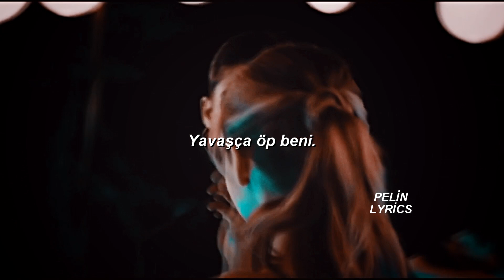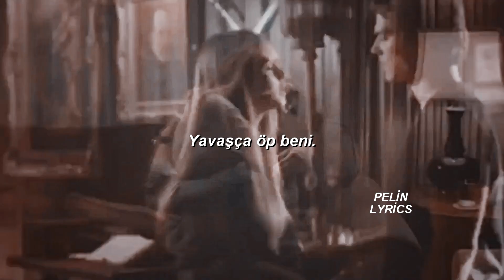Selena Gomez-Vicio(TÜRKÇE ÇEVİRİ)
Lyrics;
Tus labios son mi vicio
Por un beso tuyo todo lo arriesgo (lo arriesgo)
Y tu corazón palpita con el mío
Es el tempo perfecto (perfecto)
Beso a beso me di cuenta que
Te necesito igual que ayer
Así como eres, yo quiero tenerte (eh)
Tus labios, tus labios
Son un vicio mío, vicio mío
Bésame despacio, bésame despacio
Tú me sanaste el corazón
Le diste vida a lo que estaba muerto
No creía en el amor
Porque no era el momento
Y es que fue sin aviso, te aviso
Si no te tengo, yo me pongo mal
Te necesito conmigo
Nadie me da lo que tú me das
Por un beso tuyo todo lo arriesgo